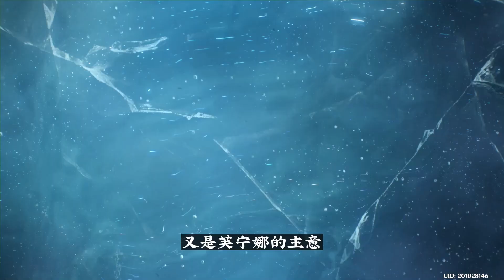4.1情报交换，原始胎海不只一个口子，而芙宁娜还是在演！原神枫丹